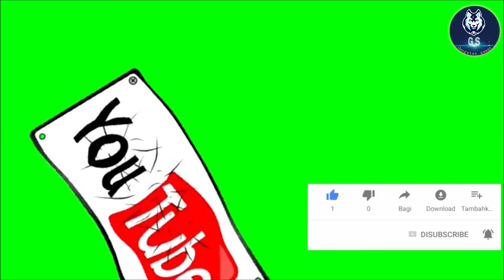PUBG MOBILE GAMING BAST KILLING TICKS 😭😭🙏🙏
PUBG MOBILE GAMING BAST KILLING TICKS CHANNEL OF HINDI

 THIS GAME IS BEST ALL MOST GAMES..

This My First Time Video Link
PUBG MOBILE GAMING --

Plz Like This Gameing Video